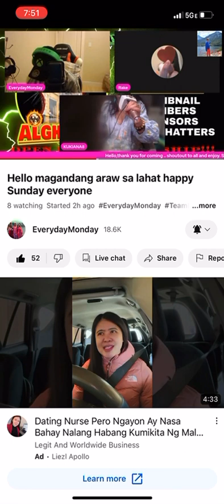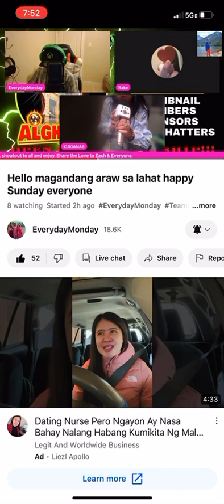Sang Alone by Heart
Sang my fave Alone at everydaymonday LS, credits to Heart,music producers,songwriters,artists🔥🌸